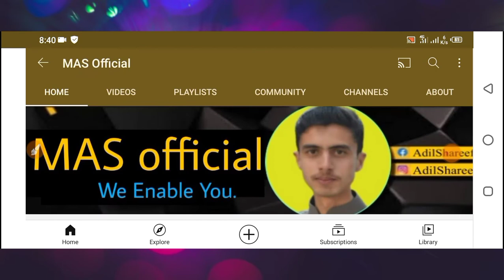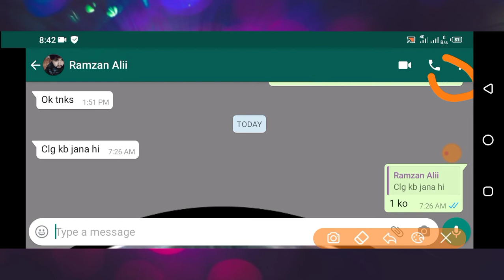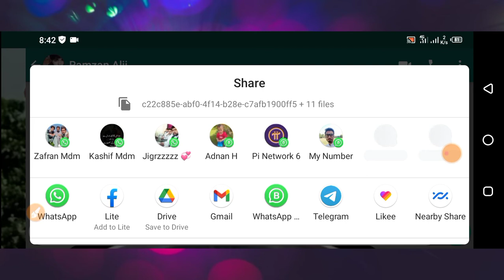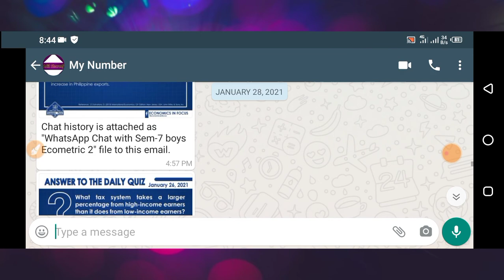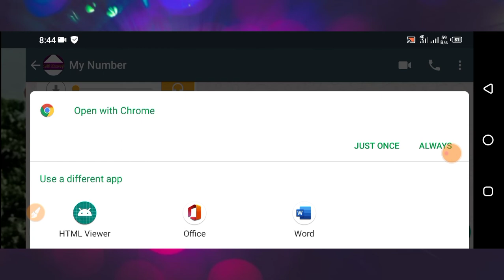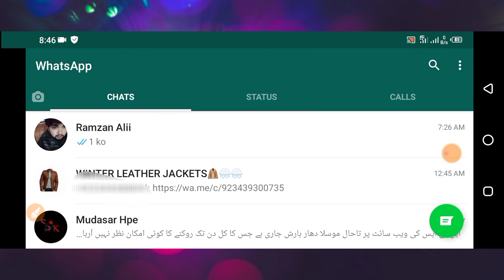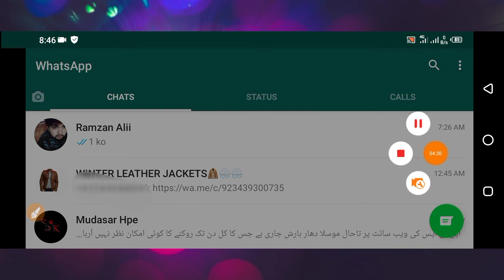How to see WhatsApp messages of others | How to see WhatsApp messages of your girl friend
how to see whatsapp messages of others | how to see whatsapp messages of your girlfriend

In this video I'll show you how to see whatsapp messages of others and how to see whatsapp messages of your girlfriend.
If you want to read or see the other's message on your mobile phone then this video is perfect for you.